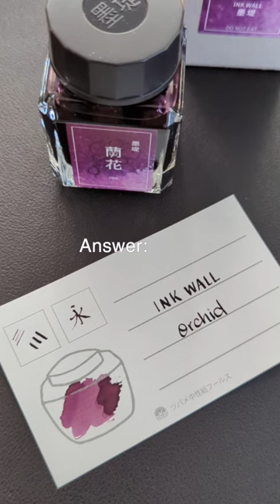Ink swatching fountain pen ink inspired by orchids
Ink: 墨提 INK WALL 蘭花 "Orchid"
Paper: Tsubame ink collection cards

for more.